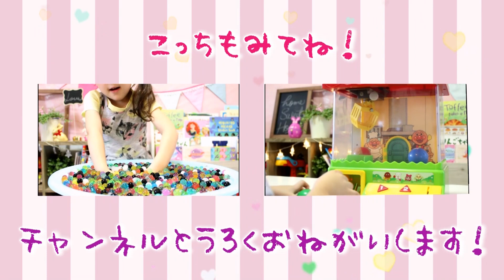楽しい～! ぷよぷよボール 色分け遊び♪ Water beads Orbeez MayuChannel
｡♥｡･ﾟ♡ﾟ･｡♥｡･ﾟ♡ﾟ･｡♥｡｡♥｡･ﾟ♡ﾟ･｡♥｡･ﾟ♡ﾟ･｡♥｡

ぷよぷよボール 宝石すくい ディズニーミニ水ヨーヨーつり HIMAWARIちゃんねる

メルちゃん　ぽぽちゃん　おもちゃ　ぷよぷよボール　ボールすくい対決♡みーたんおねえさん♡

アンパンマン　おもちゃ　ぷよぷよボール　開封動画　水遊び　ボールプール♡みーたんおねえさん♡

アンパンマン アニメ❤おもちゃ ぷよぷよボールとバイキンマン！ Toy Kids トイキッズ animation anpanman

アンパンマンおもちゃアニメ❤おかあさんといっしょ♦ぷよぷよボールから何がでるかな！？ Anpanman toys anime Toy Kids トイキッズ animation anpanman

ぷよぷよボール🔴アンパンマン🔴フェイスランチ皿と手づかみプレート Toy Kids トイキッズ animation anpanman

アンパンマン おもちゃアニメ ぷよぷよボール風船 スクイーズ How to Make Squishy Orbeez Balloon DIY

アンパンマン おもちゃ アニメ だれがかくれているかな？❤ オービーズ 水で膨らむぷよぷよボール animekids アニメキッズ Orbeez animation Anpanman Ball

バイキンマン　だだんだん　おもちゃ　おふろ　ボールプール　ぷよぷよボール　大暴れ♡てんてんおねえさん♡

アンパンマン おもちゃアニメ Crush Orbeez Bath Time ぷよぷよボールのお風呂

マリオ アンパンマンスクイーズ 風船ぷよぷよボール Squishy Balloon Ball Orbeez DIY Mario

水で膨らむよ！ぷよぷよボール15000粒で遊んでみた★にゃーにゃちゃんねるnya-nya channel